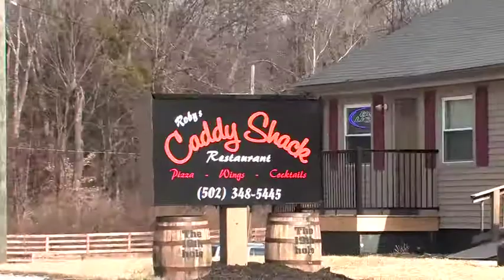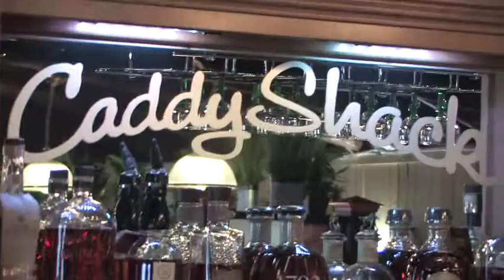Hot Spot Roby's CaddyShack Computer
Roby's CaddyShack Hot Spot